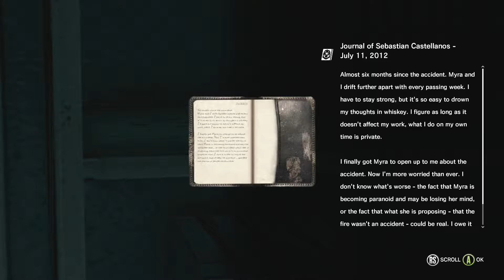The Evil Within Xbox One Part 25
Xbox One Version
Bethesda
Released 2014 on Current and last Gen Consoles & PC